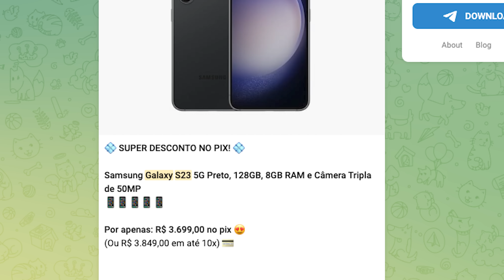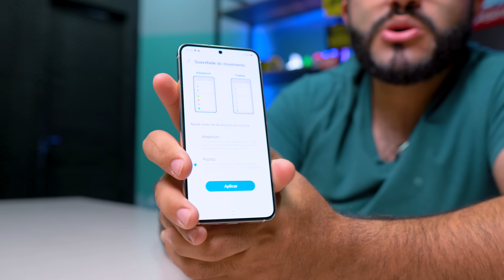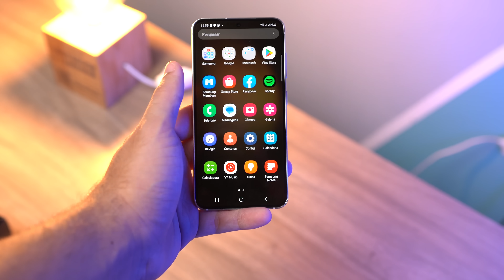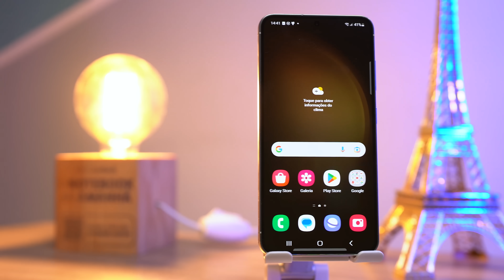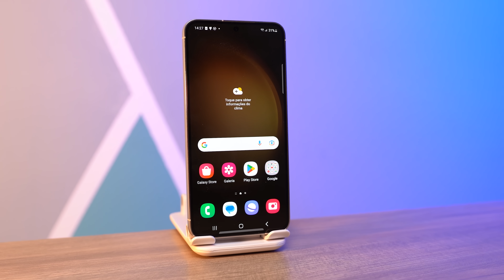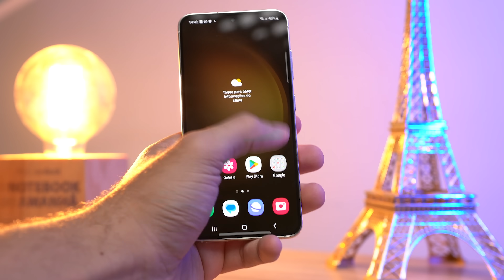CHEGOU! Galaxy S23 é o TOP de Linha mais custo benefício de 2023! CÂMERAS incríveis e muito mais!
Dica: fique de olhos nos grupos de ofertas, o preço vai melhorar!